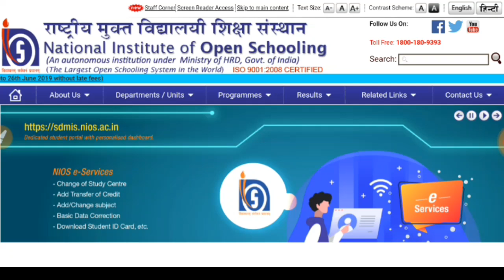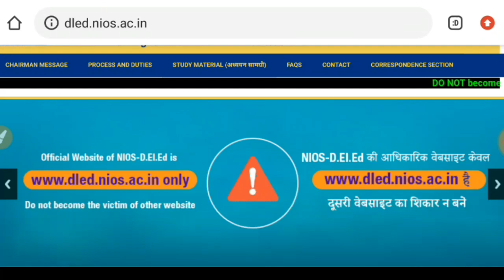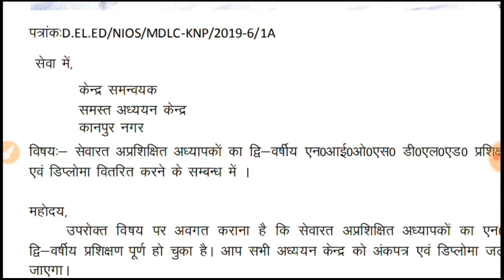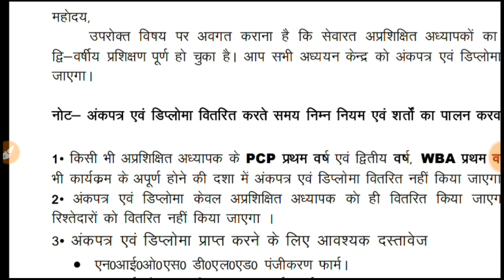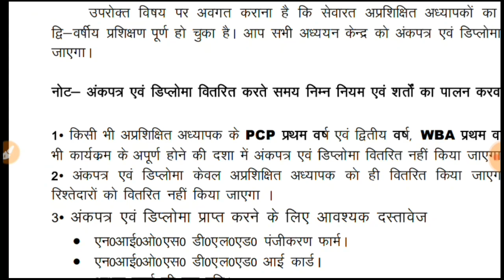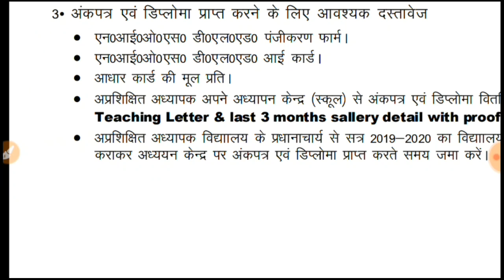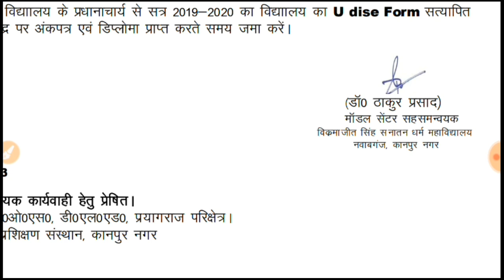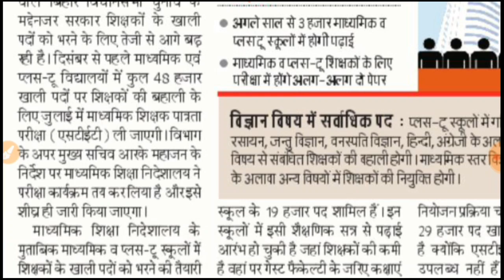Nios Teacher important Update || सभी शिक्षक यह Documents जमा करे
Nios Deled candidate News